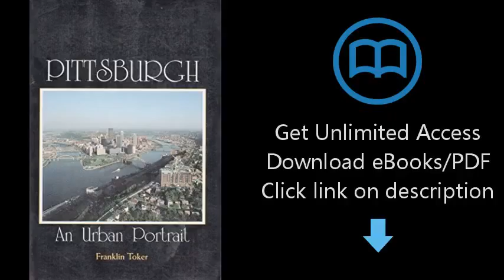Download Pittsburgh: An Urban Portrait PDF